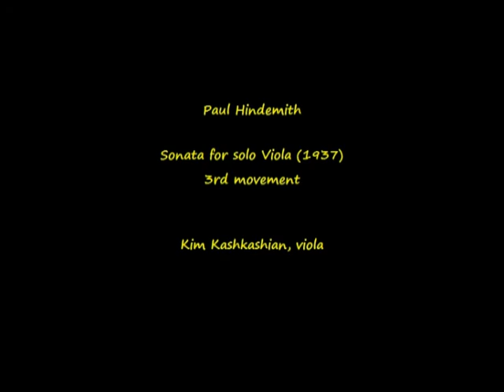Paul Hindemith - Sonata for solo Viola (1937) 3rd mvt (2/2)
Paul Hindemith wrote his final Sonata for solo Viola in April 1937 during a train journey from New York to Chicago and performed it a few days later (!)

This performance is by Kim Kashkashian.